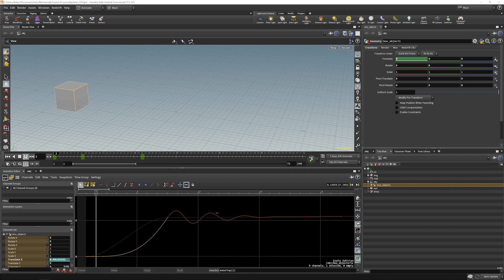Custom F-Curves in Houdini - Trailer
One seemingly hidden feature in Houdini is the power to attach expressions to time segments between keyframes. In this tutorial, I'm going to show you how to harness this feature to create your own custom interpolation model. We are going to make our own full-featured overshoot f-curve, which will read the incoming channel velocity and create and oscillating motion that exponentially decreases until it arrives at the exiting keyframe value.

This tutorial is intermediate to advanced level, with most of it being done in python. Later, I show how convert the code to HScript. Coding experience and familiarity with Houdini is assumed.

Houdini Version: 17.5
Level: Intermediate-Advanced
Prerequisites: Python/HScript
Running Time: 37 Minutes